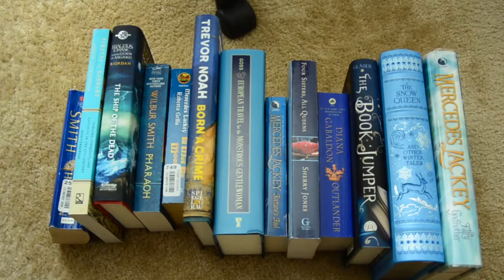Booktubeathon challenge 6: title poem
Booktubeathon's penultimate challenge! I enjoyed this one a lot, and I'm surprised it only took a minute to come up with a somewhat comprehensible poem. Enjoy!